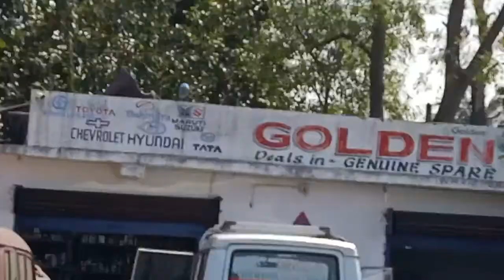Golden Motors .Butubhai car Harare the best Genuine Garage Between Manguli n Gagatpur Cuttack..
The Garage You Can Rely Upon..